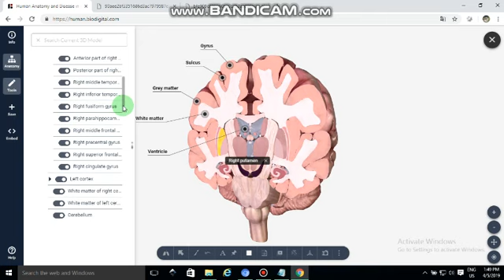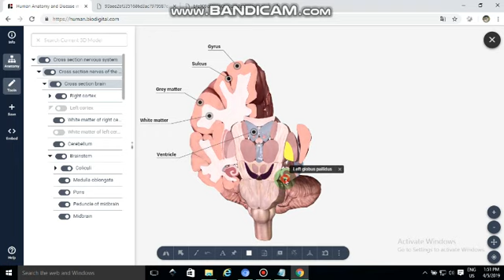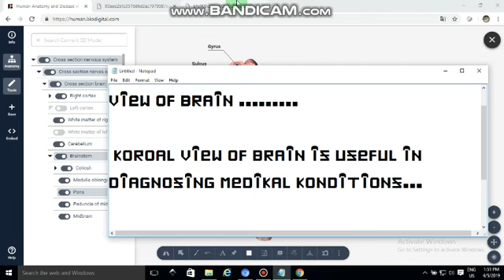koronal view of brain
coronal view of the brain and its features in mri section
for the kshtrgyn website visit kshtrgyn.co.in